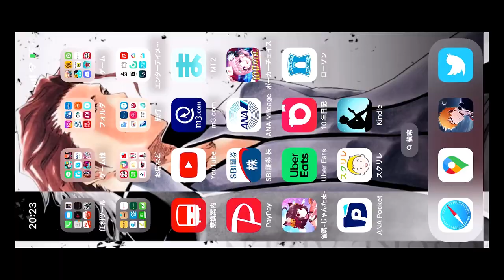BLEACH ブレソル実況 part2873-2(グループバトル 6/2～虚・赤)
グループバトル 6/2～虚・赤です。